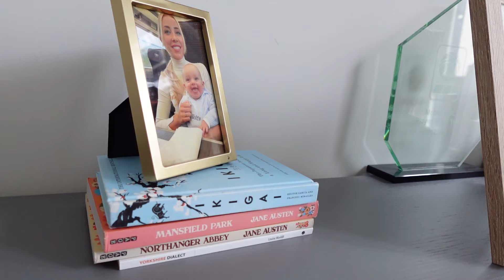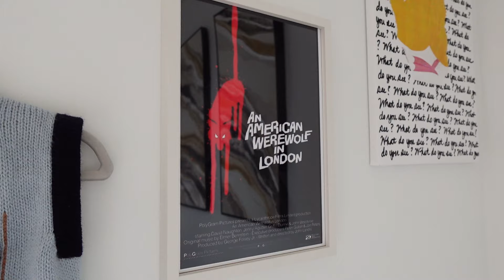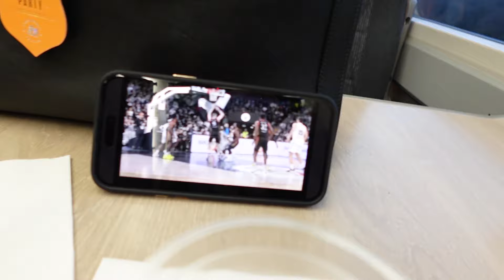I SHOWED AN NFL PLAYER AROUND LONDON.... AND CHELTENHAM HORSE RACE!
What a great way to start March!
-I start every morning with this probiotic powder mixed with half a lemon and Himalayan sea salt!
-When I have the link to the Bears' video from this shoot I will post HERE:

0:00 VLOG OPEN
3:00 MORNING TONIC
3:15 PROBIOTIC MORNING ELIXIR
3:30 HEALTHY MORNING DRINK
3:40 ON-CAMERA MAKEUP
3:50 HOW TO BAKE MAKEUP
4:00 LONDON DOUBLE DECKER BUS TOUR
4:10 CHICAGO BEARS IN LONDON
4:20 TOUR OF LONDON
4:30 TREMAINE EDMUNDS
4:40 PICADILLY CIRCUS TOUR
4:50 NOTTING HILL TOUR
5:00 PORTOBELLO ROAD TOUR
5:30 IS A BRITISH SAUSAGE ROLL GOOD
5:40 BEST BRITISH FOOD
5:50 TRAFALGAR SQUARE TOUR
6:00 NFL UK OFFICE
7:00 WHAT TO WEAR TO CHELTENHAM
7:30 BEST WINE BARS LONDON
7:50 HAMILTON THE MUSICAL LONDON
8:00 BEST MUSICALS ON THE WEST END
8:38 NFL FLAG FOOTBALL
10:20 WHAT TO WEAR TO A HORSE RACE
10:30 CHELTENHAM FASHION
11:15 HOW TO WEAR BRITISH FASCINATORS
11:30 BRITISH HATS
16:20 TRAIN TRAVEL THROUGH THE UK
17:30 TRAIN THROUGH ENGLISH COUNTRYSIDE
18:30 CHELTENHAM RACE TRACK
19:30 CHELTENHAM SHOPPING
22:34 HOLLAND COOPER CLOTHING
24:00 DATE NIGHT IN LONDON
24:30 DATE NIGHT SEVEN DIALS
25:00 DATE NIGHT COVENT GARDEN
25:30 BEST RESTAURANTS FOR DATE NIGHT IN LONDON
26:30 BEST WEST END MUSICALS LONDON
27:30 BABY'S FIRST HAIRCUT
28:00 FUNNY BABY